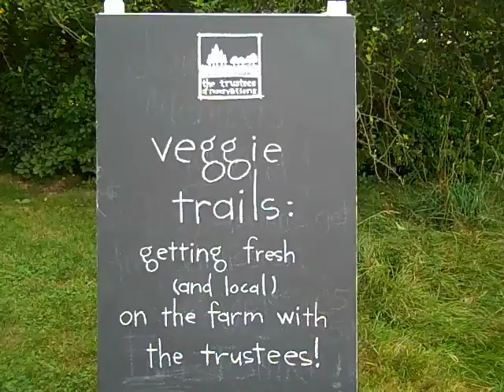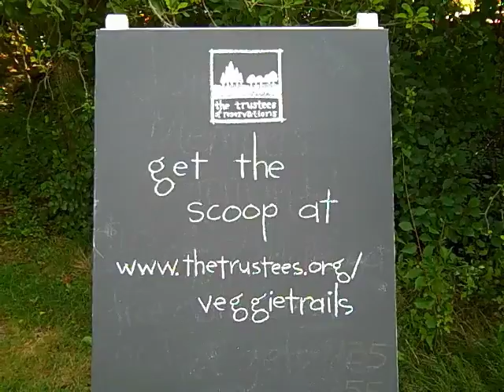Veggie Trails | What's your real work week like?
Getting fresh (and local) on the farm with The Trustees!

We've been heading out to our farms to see what's growing -- and to get ideas from our farmers about super tasty veggies and recipes that you absolutely must try this season. We've also been getting the scoop from our farmers about the fantastic questions you've been asking us on Facebook and Twitter.

In this edition: What's your real work week like? (For those of us dreaming of becoming farmers!) Farmer Meryl, CSA Manager at Powisset Farm in Dover, tells us her answer.

Video filmed and produced by Nathan Hunt and Amy Spencer of The Trustees of Reservations; Music by Dan Colvin.